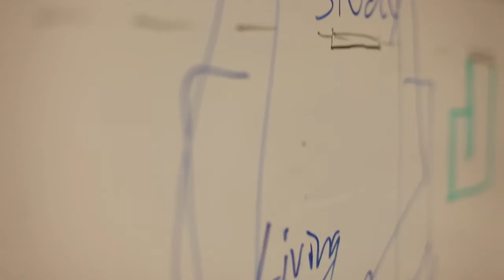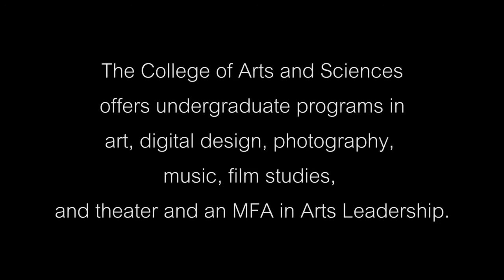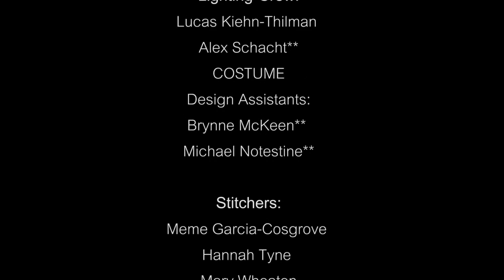The Making of Fefu and Her Friends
Behind the scenes on the making of Fefu and her Friends. Lee Center for the Performing Arts, Seattle University, May 2013.